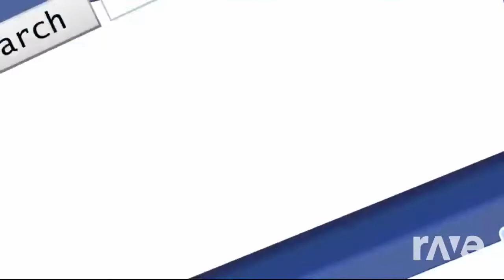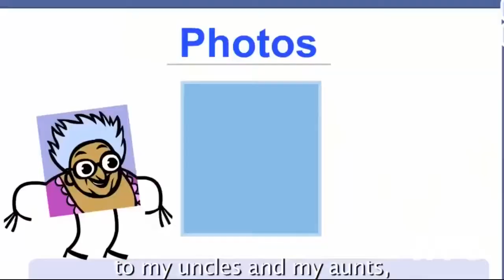Two Trucks A Facebook - Lemon Demon & This Project Is Retired | RaveDJ